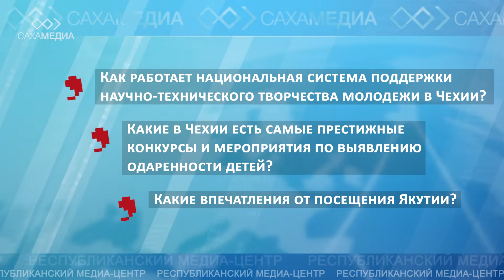Станислав Медрицки о поддержке одаренных детей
0:43 - Как работает национальная система поддержки научно-технического творчества молодежи в Чехии?
Какие в Чехии есть самые престижные конкурсы и мероприятия по выявлению одаренности детей?